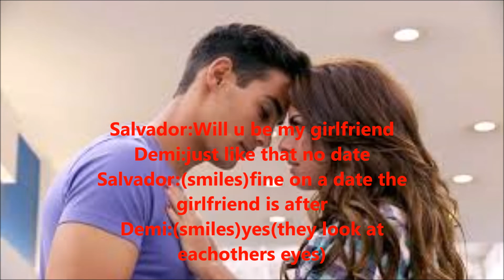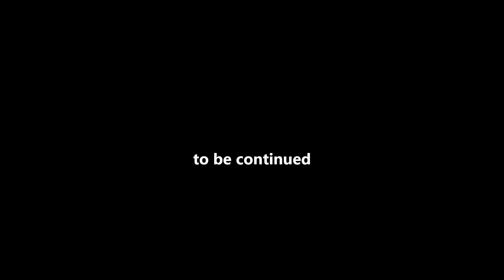Black Magic Episode:7